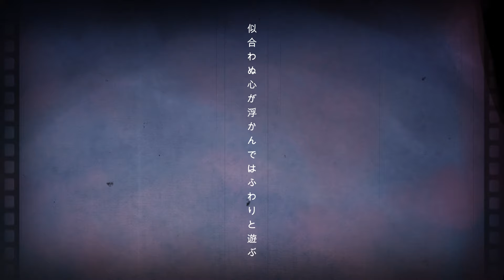【オリジナル曲】くゆる森／曇音ルカ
『巡らない君と、終わらない僕』

vocal/music/lyric/illust/movie  :  Ruka Anne
track/mix  :  MoGura
guiter  : panda no nakano panda

くゆる森

冷たい夜　何度も眠った
数えきれない孤独を枕に
舞い降りた　君は天使のようで
月が満ちた

キラキラキラキラ魔法かけるよ
君の喜ぶ顔が僕の宝になる
もう少しだけ

心ゆらり　風のドレスを纏い
2人だけのフィナーレを飾りましょう
さぁ、騒めく森のオーケストラ
鳴らして　君とくゆる森に溶けてゆきたい
このまま

錆びつく声　ララバイを君に
願うならば　時よ　緩やかに
雨が降れば傘になりましょう
眠るまで

朝がこんなにも寂しいなんて
似合わぬ心が浮かんではふわりと遊ぶ
もう少しだけ...

触れた先は　束の間の宵闇
祝福の宴を始めましょう
今　浮立つ心を許してよ
お願い
いっそ喜びだけの残夢となれ

ガラクタに塗れたこの世界の
狭くて届かない
自由を知る鳥　憧れに似た感情
軋む手を伸ばした

理由もなく生きるだけの私は
暖かな木漏れ日を知る

2人だけのフィナーレを飾りましょう
鳴らして　君とくゆる森で生きてゆきたい
もう一度

曇音ルカ（アンネルカ）
「創造×エモーショナル」をテーマに
物語を作り描き、唯一無二の世界を歌うVシンガー